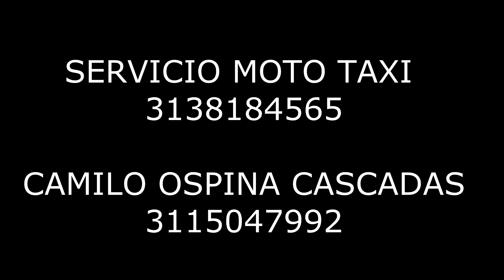Tolima Drone Travel